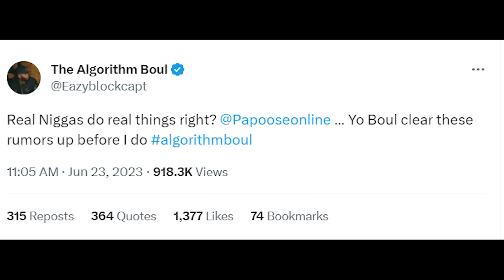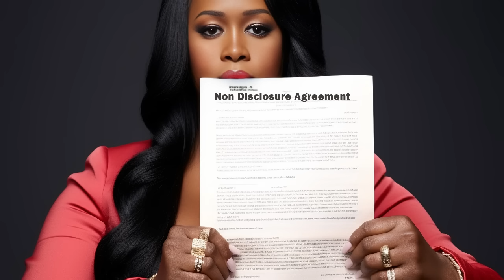Backstage Beatdown: The Eazy vs Papoose Brawl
Based on true events: Things get heated backstage at Chrome 23's latest event when a violent brawl erupts between battle rap titans Papoose and Eazy The Block Captain. What sparked this brutal beatdown between two hip-hop heavyweights? Was icon Remy Ma somehow involved behind the scenes?

Get the exclusive breakdown of what really went down in this gritty audio dramatization - exploring the scandals, gossip, and cutthroat competition hidden beneath battle rap's surface. This shocking story is packed with disses, grudges, jealousy and blows traded when the mics get turned off.

Strap in for a wild ride through the tumultuous world surrounding Remy Ma's Chrome 23 league. Egos clash and tensions boil over, showing battle rap's inner circle can be just as savage as the lyrics on stage.